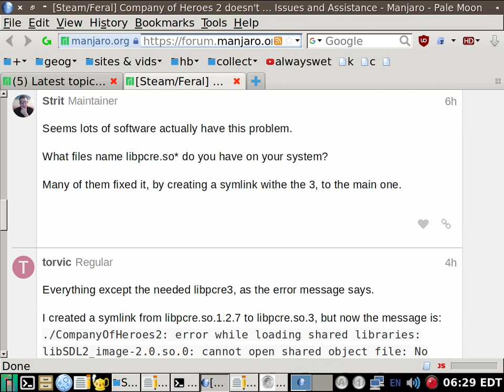arch steam libpcre, 2017-May